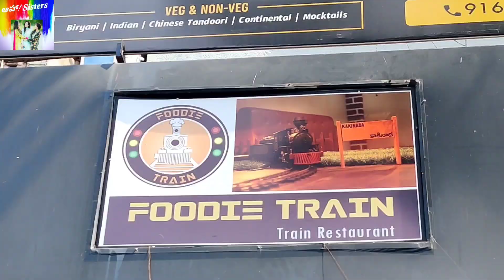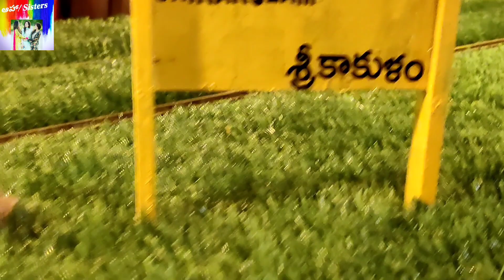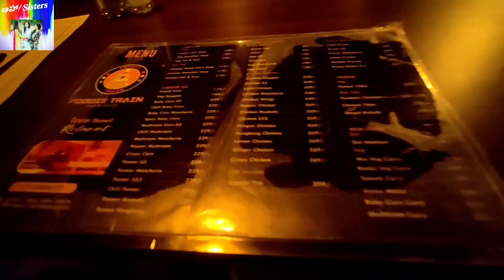Train Restaurant in kakinada for the first time#ahaasisters#intelugu#entertainment#vlog#food#train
అలా సరదాగా  Kakinada Train Restaurant లో

Address:
white house store, Dr.no:5-1-43/1, 1st floor, near two town police station Beside jain silk palace, above Kakinada, Andhra Pradesh 533001

Train restaurant kakinada,
kakinada restaurants,
foodie restaurant in kakinada town,
kakinada food train,
 train restaurant in Eastgodavari
Foodie Train Restaurant